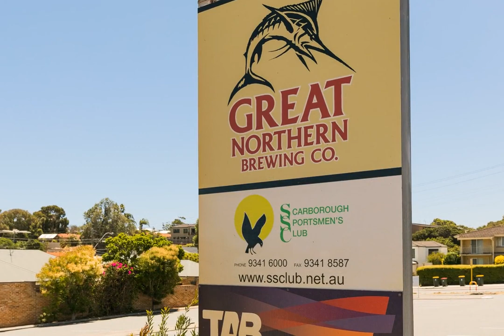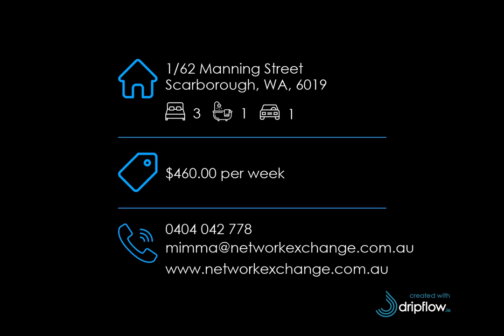1/62 Manning Street, Scarborough, WA, 6019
🔔 For Rent - $460.00 per week - Prime location !! Home open 3rd June 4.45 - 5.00pm